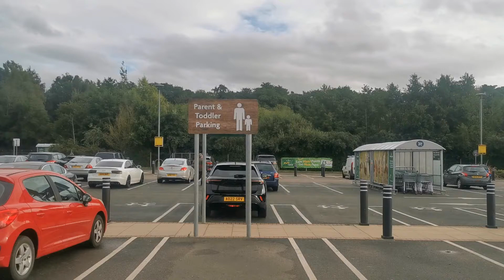A 22 Year Catch 22 Complete Abuse of Power Position Authority And Influence In Public Office 666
The Madness Of Prince Harry Meghan's Dog
Prince Harrys  Biggest Secret Royal Blue Murder